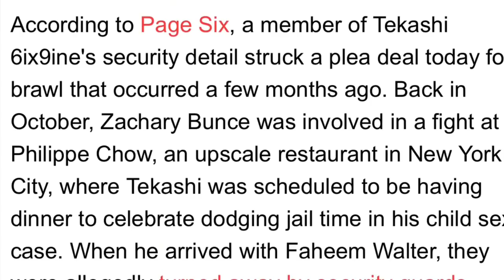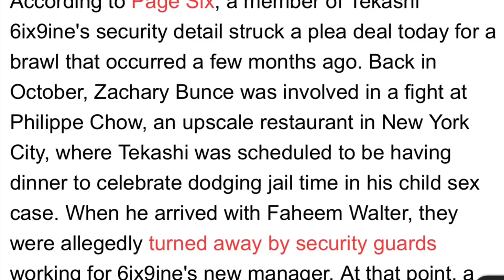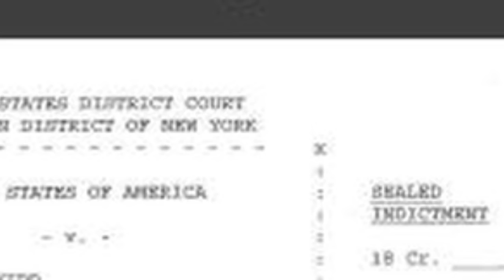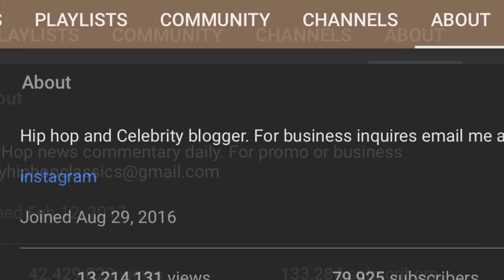Tekashi 6ix9ine security guard pleads out. Boskoe shut up! Youtuber exposed preview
🚨If you would like some promo, a shoutout, interview or just want to help upgrade the channel be sure to send y’all donations to one of those 2 places. 🚨
Real Talk Media is a rap, hip hop, entertainment news, blogger, commentary & sometimes satire channel. The stories you get here will be authentic, up to date & always official. ➡️Don’t expect my commentary to be super professional all the time, or my style to be like DJ Akademiks, DomisLive or any other blogger, I’m not them. I’ll do my best to be as accurate as possible & be sure to separate the facts from my personal opinion- but I will definitely give my opinion, in addition to the facts. I’m not here to make you agree and we can disagree but that’s why the comment section is there. ⬅️
RealTalkMedia CCW